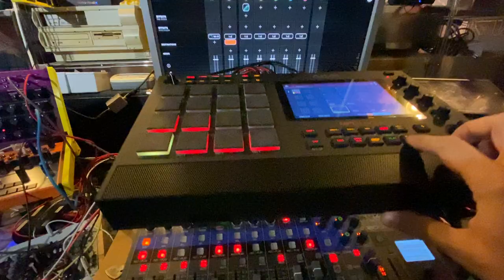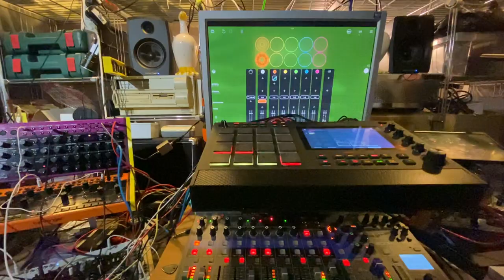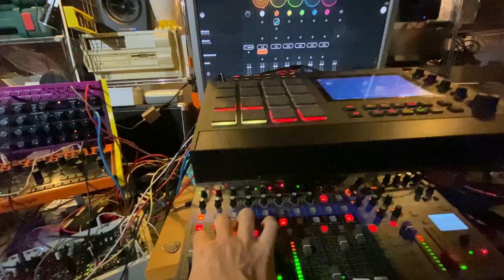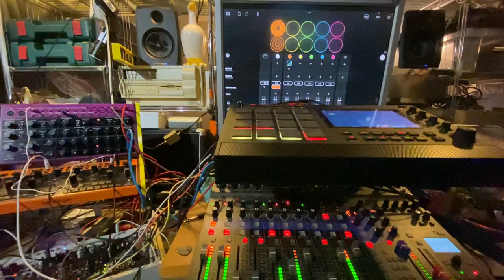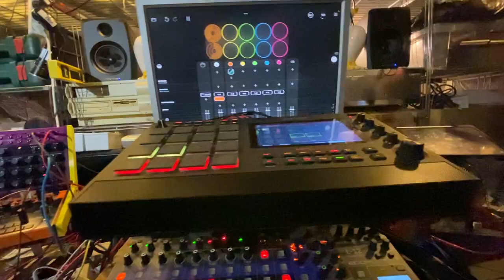Polovtsian Steps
Here's a pair of samples I collected from Borodin's "Prince Igor"'s "Polovtsian March" which I love. I hope you like it as well.